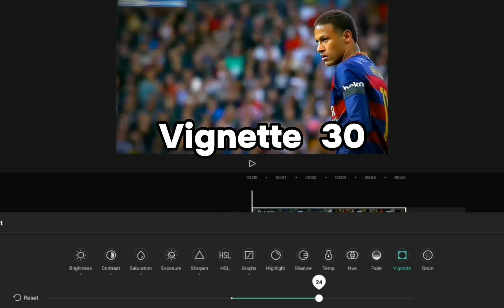How To Get 4K AE like CC on Capcut (Full Guide)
How To Get AE like CC on Capcut